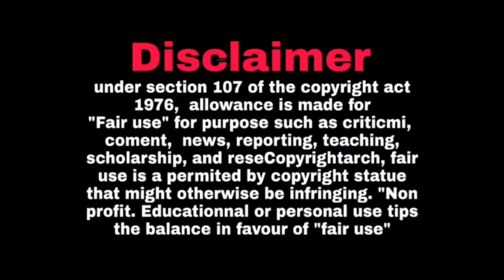வடிவேல் பாலாஜி இறுதியாக பேசிய வீடியோ | Rip vadivel balaji | vadivel balaji death | asa media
bgm credit

This Channel DOES NOT Promote